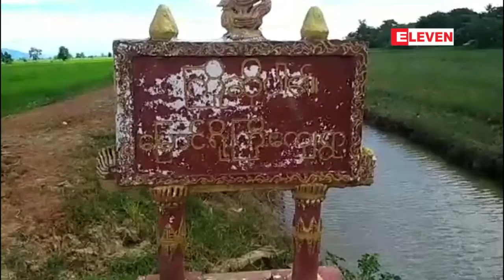ေရႀကီးမႈႀကံဳေတြ႔ခဲ့သည့္ ေတာင္ငူခရိုင္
ေရႀကီးမႈႀကံဳေတြ႔ခဲ့သည့္ ေတာင္ငူခရိုင္ ေက်ာက္ႀကီးၿမိဳ႕နယ္ရွိေရတြင္း၊ ေရကန္မ်ားအား တြင္းေဆး၊ တြင္းမႈတ္ျခင္းလုပ္ငန္းမ်ား ေဆာင္ရြက္

ေရၾကီးမႈၾကဳံေတြ႔ခဲ့တဲ့ ေတာင္ငူခရုိင္ ေက်ာက္ၾကီးျမိဳ႕နယ္ရွိေရတြင္း၊ေရကန္ေတြမွာ တြင္းေဆး တြင္းမႈတ္ျခင္းလုပ္ငန္းေတြကို သဘာဝေဘးစီမံခန္႔ခဲြမႈေကာ္မတီနဲ႔ ေက်းလက္ေဒသဖြံ႔ၿဖိဳး တိုးတက္ေရး ဦးစီးဌာနေတြ ပူးေပါင္းျပီးေဆာင္ရြက္ေပးလ်က္ရွိတယ္လို႔ သိရပါတယ္။